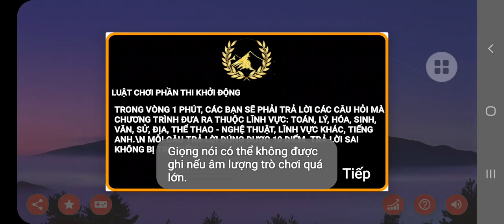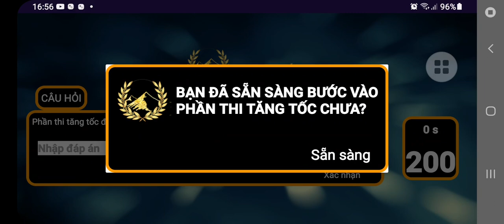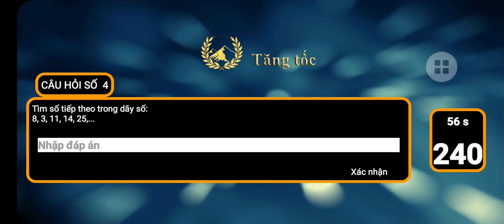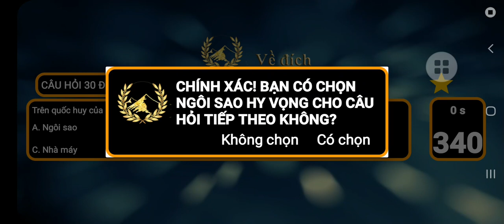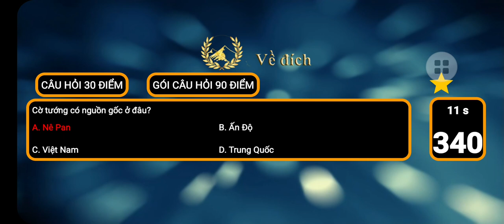Đường lên đỉnh Olympia - 16/07/2023